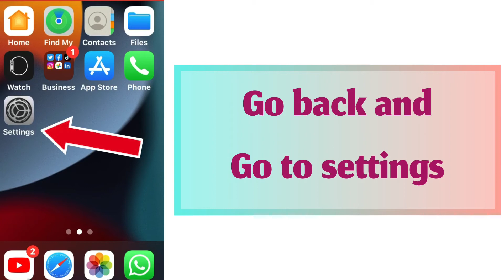Verification failed could not communicate with server | there was problem connecting to the server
When you want to sign with Media and purchase or Appstore showing these errors.